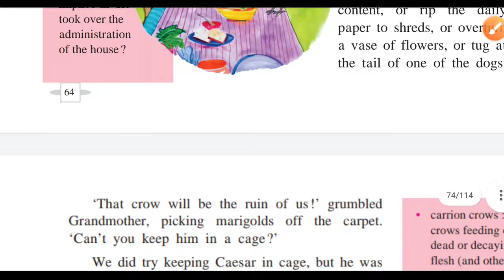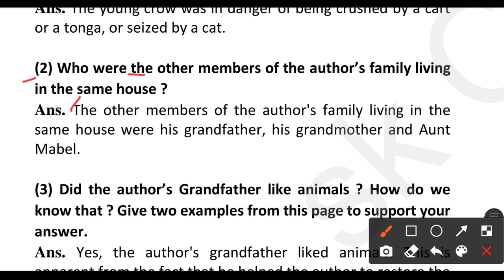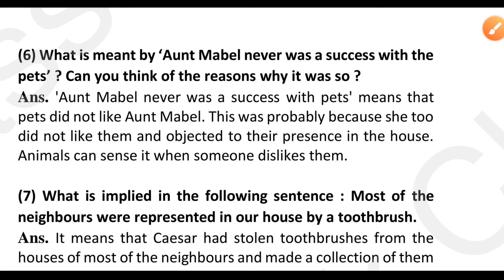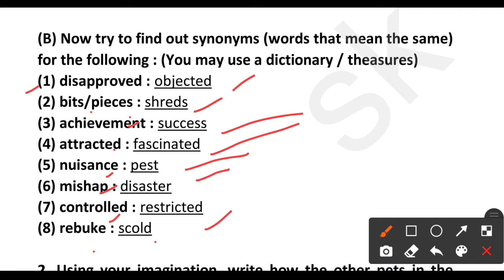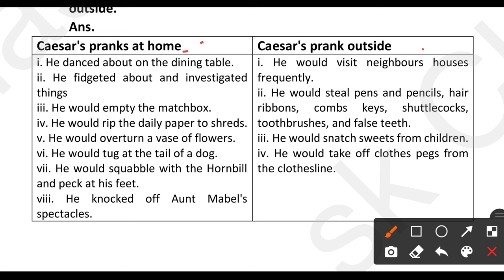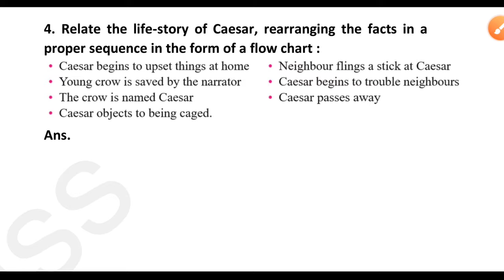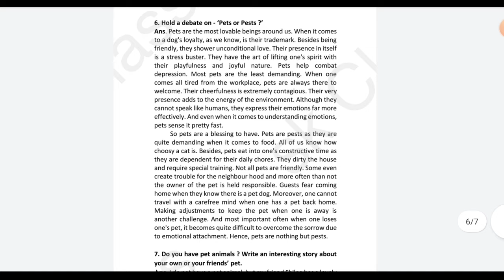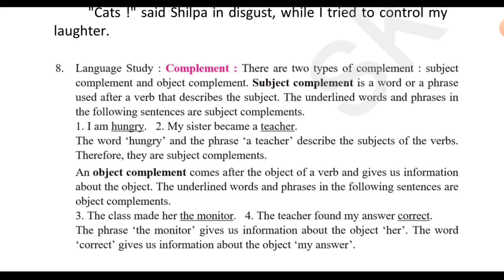a crow in the house questions and answers pdf | class 7th lesson 3.3 english Workshop ssc board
In this video you will get solution of chapter 3.3 a crow in the house